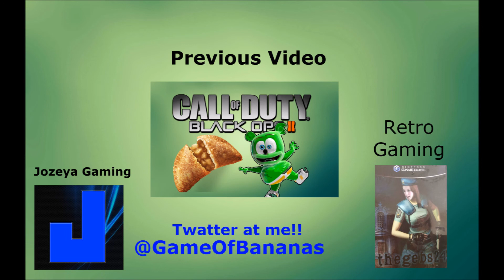Black Ops 2 - Elmo, Your HOT Sister & Pope's Favorite Food!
Thank you all for your support! Means a lot to me.

Checkout my friend's in the vid!